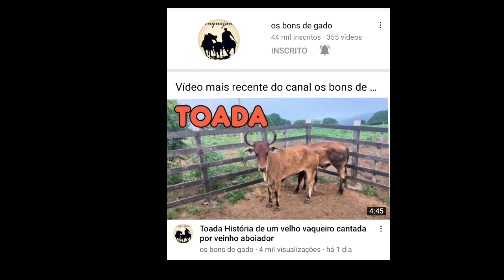Toada sonho de amor Gel e neno aboiador